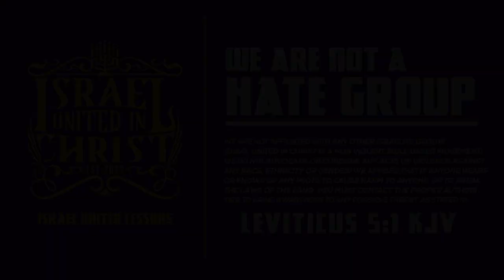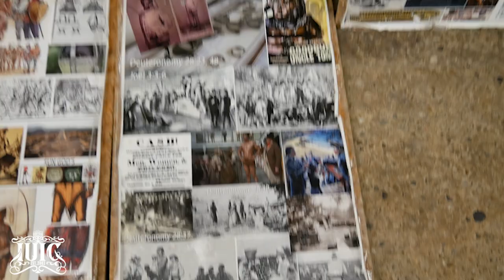IUIC: | 31 Days | Day 26 | God's Disciplinary Actions